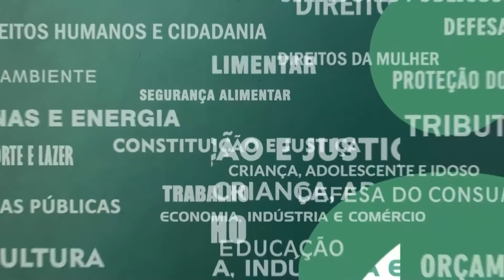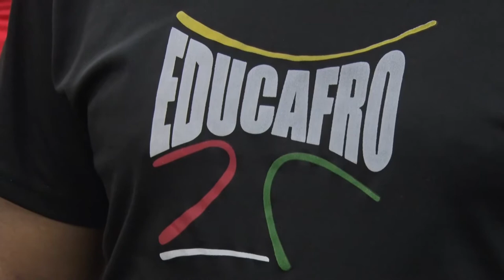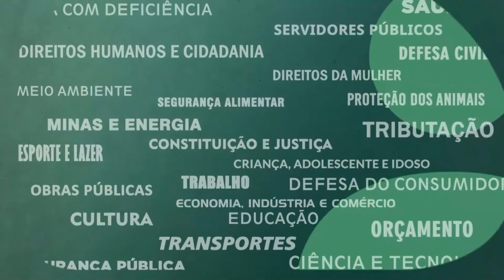Resumo Comissões - Com. Cumpra-se - Ensino AfroIndígena